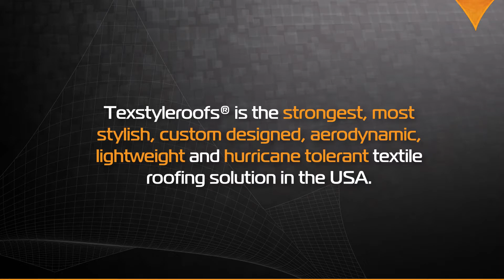Poolside area patio shading cover – Ormond Beach, Florida v1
Virtal presentation shade sail tensile system pool area & trumbella patio area